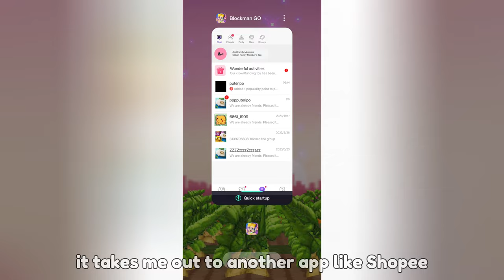New FREE Skins and FREE Tickets in Blockman Go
"TOO SUS?" New FREE Skins in Blockman Go